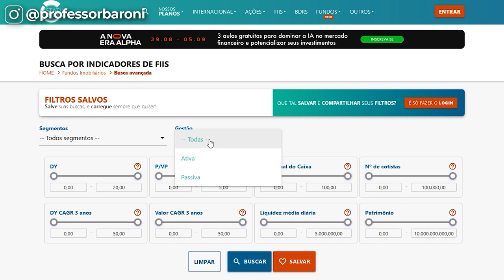3 PASSOS PARA COMEÇAR A INVESTIR EM FIIs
🎤 𝗙𝗜𝗜 𝗘𝗫𝗣𝗘𝗥𝗜𝗘𝗡𝗖𝗘: 𝗔 𝗽𝗿ó𝘅𝗶𝗺𝗮 𝗲𝗱𝗶çã𝗼 𝗲𝘀𝘁á 𝗰𝗵𝗲𝗴𝗮𝗻𝗱𝗼! 😁𝗚𝗮𝗿𝗮𝗻𝘁𝗮 𝗽𝗿𝗲𝘀𝗲𝗻ç𝗮 𝗻𝗼 𝗺𝗮𝗶𝗼𝗿 𝗲𝘃𝗲𝗻𝘁𝗼 𝗱𝗲 𝗙𝗜𝗜𝘀 𝗱𝗼 𝗽𝗮í𝘀!

🙌 [𝗢𝗳𝗲𝗿𝘁𝗮 𝗘𝘀𝗽𝗲𝗰𝗶𝗮𝗹 𝟱𝟬%𝗢𝗙𝗙] 👀 𝗧𝗼𝗿𝗻𝗲-𝘀𝗲 𝗶𝗻𝘃𝗲𝘀𝘁𝗶𝗱𝗼𝗿 𝗽𝗼𝗿 𝗺𝗲𝗻𝗼𝘀 𝗱𝗲 💸 𝗥$𝟱/𝗺ê𝘀 𝗰𝗼𝗺 𝗮 𝗦𝘂𝗻𝗼 𝗦𝘁𝗮𝗿𝘁!

3 PASSOS PARA COMEÇAR A INVESTIR EM FIIs

Descubra como dar os primeiros passos no mundo dos Fundos de Investimento Imobiliário (FIIs) com este guia prático em 3 passos simples! Se você deseja entender como investir em FIIs e potencializar seus rendimentos, este vídeo é para você. Aprenda a selecionar os melhores ativos, diversificar sua carteira e alcançar seus objetivos financeiros.

Assista agora e embarque no mundo dos FIIs de maneira informada e confiante!